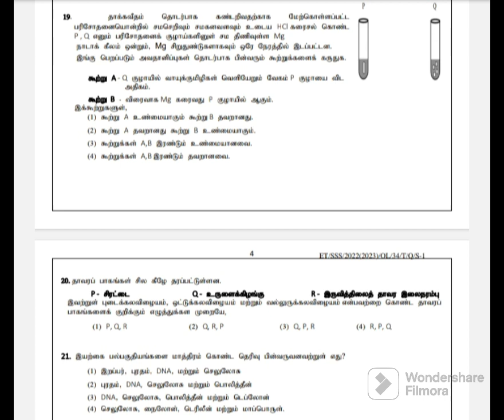2023 science ol exam paper tamil medium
2023 ol science model paper tamil medium